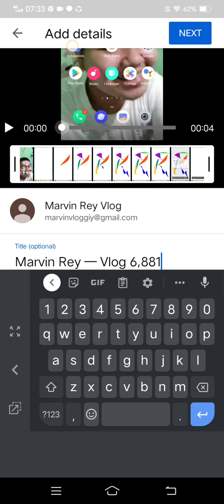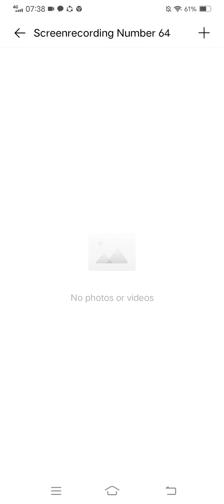Marvin Rey — Vlog 7,292